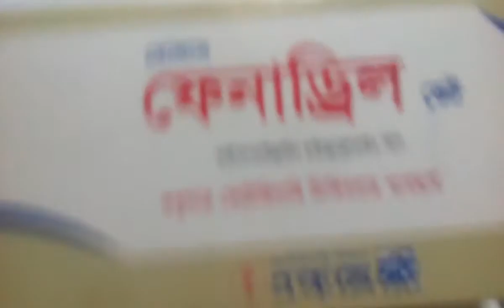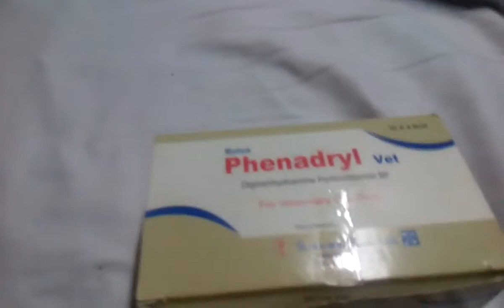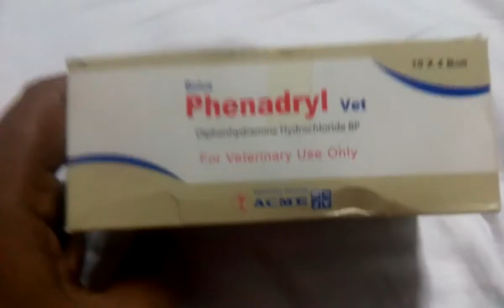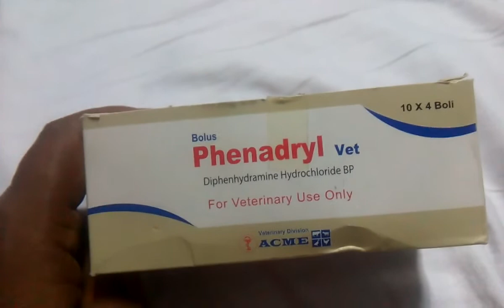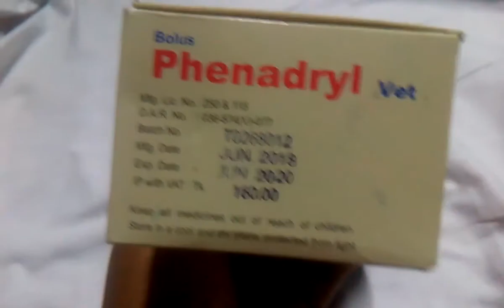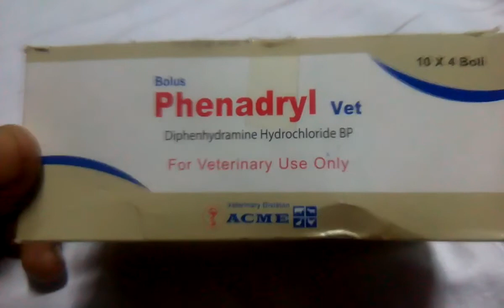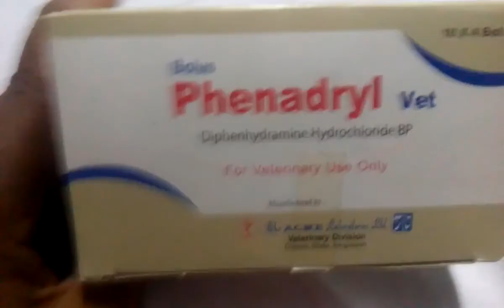আপনার গবাদি প্রানীর সর্দি ও এলার্জি রোধে ব্যবহার করুন ফেনাড্রিল....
সম্মানিত খামারি ভাইয়েরা,
পর্দায় যে  প্রোডাক্টটি দেখতে পাচ্ছেন, এটার নাম ফেনাড্রিল ভেট বোলাস।
একটি বক্সে ৪০ টি বোলাস রয়েছে, এবং প্রতিটি বোলাস ডাইফেনহাইড্রামিন হাইড্রোক্লোরাইড বিপি ৫০০.
এটি একটি এলার্জি রোধক মেডিসিন।
ত্বকের এলার্জি , আর্টিকারিয়া, এনফিওনিওরোটিক ইডিমা, কাশি উপশম , একজিমা, পোকামাকড়ের কামড় ইত্যাদি সমস্যায় ফেনাড্রিল ব্যবহার করা যায়,
বড় প্রানিতে ঃ ১ টি বোলাস ১২৫-২৫০ কেজি  দৈহিক ওজনের জন্য ব্যবহার করা যায়
ছোট প্রানীতেঃ ১ মিঃ গাঃ প্রতি কেজি ওজনের জন্য ব্যবহার করা হয়।
তাছাড়া বিস্তারিত নির্দেশিকায় লেখা আছে
ফেনাড্রিলের কোন পার্শ প্রতি ক্রিয়া নেই , তবে মাঝে মাঝে ঝিমানো ভাব আসতে পারে।
ফেনাড্রিল বাজারজাত করেছে  দি একমি ল্যাবরেটরিজ লি ঃ